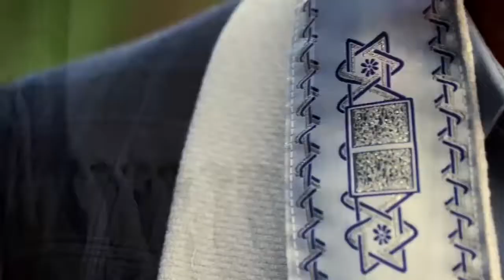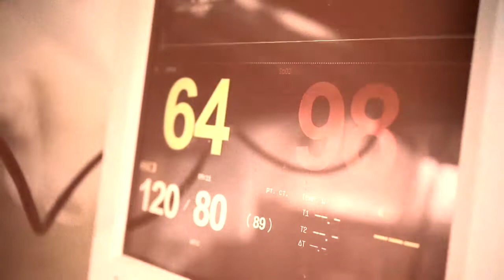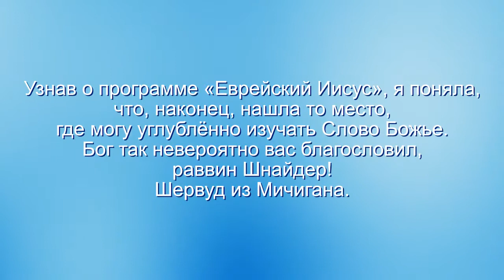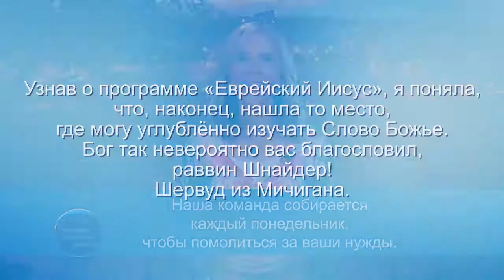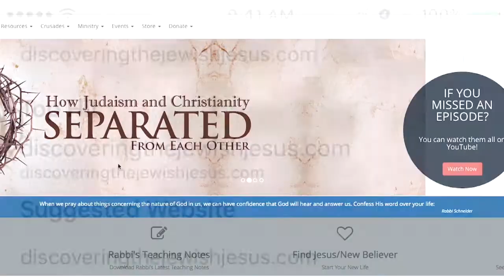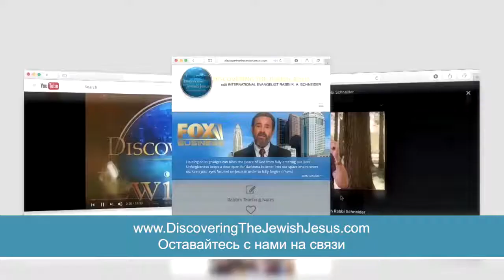Преодоление технологической зависимости. «Узнавая еврейского Иисуса» (48)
Слово Божье учит нас, что в последние дни десять человек из всех народов ухватятся за одежду иудея. Возлюбленные, Бог напоминает церкви о иудейских корнях христианской веры. В программе раввин Шнайдер расскажет вам об этом.
Кёрт Шнайдер предлагает отправиться в Бразилию и посмотреть, что делает там Бог, пока он учит церкви по всему миру о иудейских корнях христианской веры.
В Бразилии сердца людей открыты для дела Божьего. Они принимают Слово Божье и повинуются голосу Духа. Поэтому Духу Святому легко действовать в их жизнях и сердцах. Люди в Бразилии очень нуждаются. Возможно, из-за множества трудностей. Поэтому им очень необходимо ощущать движение Духа, распространяющего Слово Божье.